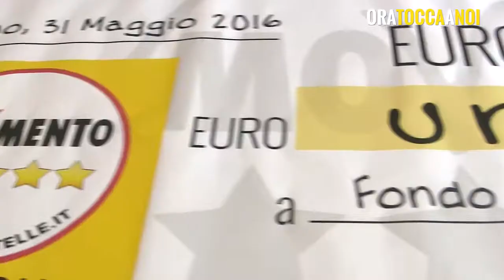OraToccaANoi: ultima tappa a Milano il 16 settembre!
Sabato 16 settembre a Milano si terrà l’ultimo dei quattro appuntamenti organizzati dal M5S Lombardia per sollecitare il dibattito sulle politiche regionali e raccogliere istanze che saranno valutate nell’elaborazione del programma elettorale per le prossime elezioni regionali. L’appuntamento è alle ore 10 presso la presso la sede della Società Umanitaria in via San Barnaba 48, la location è raggiungibile in dieci minuti dalle fermate della metro di Missori o Crocetta, Linea Gialla.

I temi che verranno affrontati saranno: SVILUPPO ECONOMICO E IMPRESE, LAVORO, FORMAZIONE, CULTURA, ISTRUZIONE E DIRITTO ALLO STUDIO.